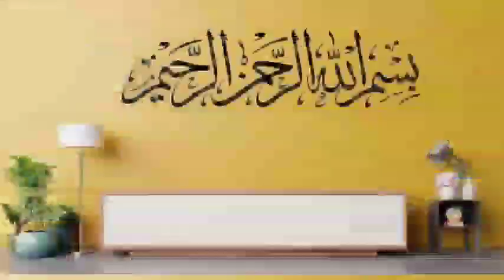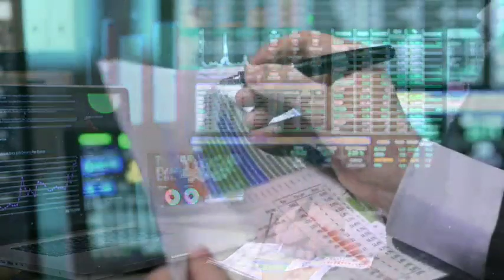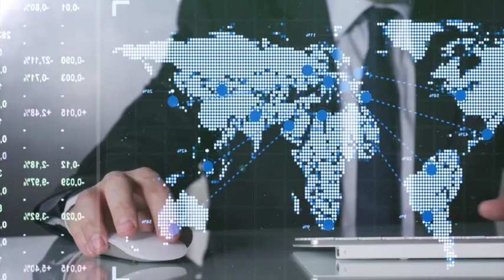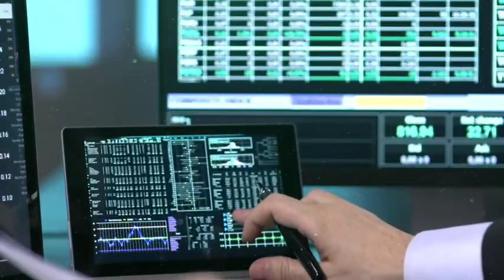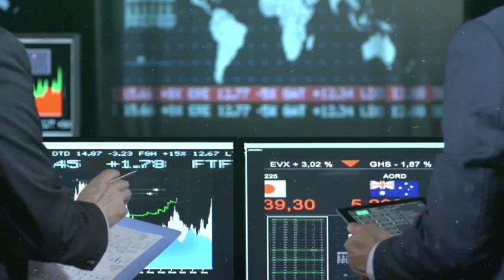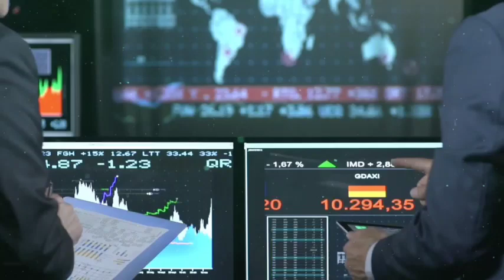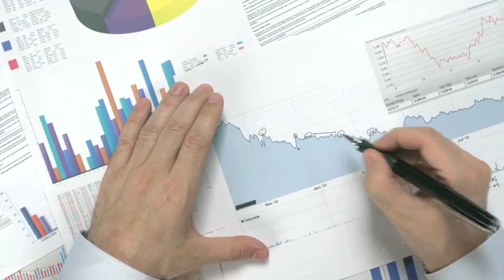Ogdc ? - Ppl ? - Pso ? - Sngp ? - Ssgc ? News update, Future rate predictions and technical analysis